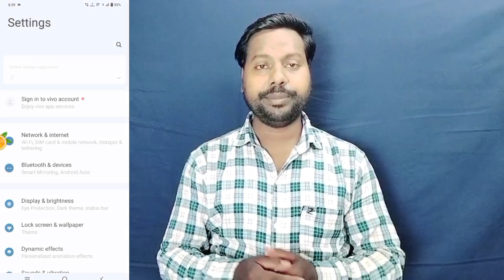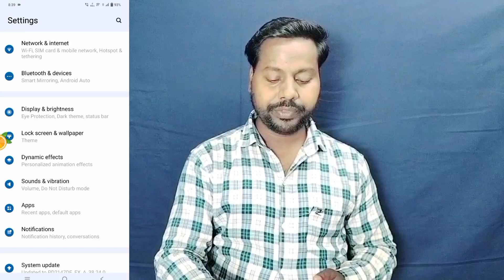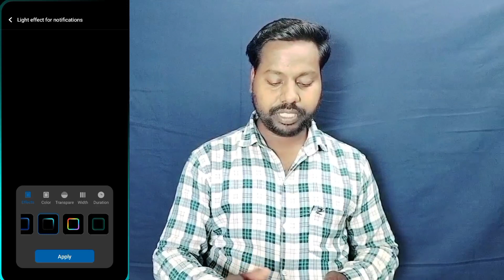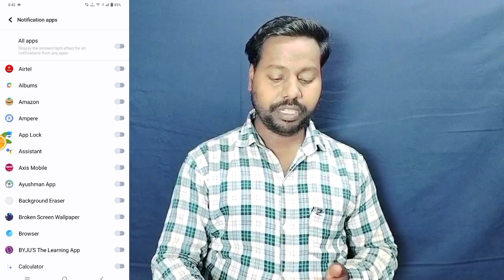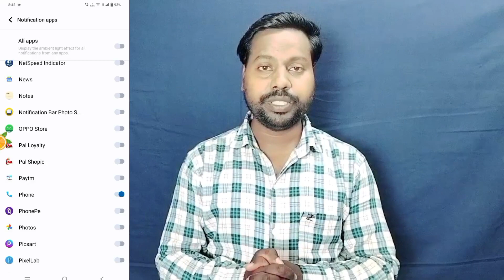Vivo T3 Light Effect For Notification Setting ll Use Notification Light Effect Vivo T3 5g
Vivo T3 5g Notification For Effect Light
Vivo T3 5g Notification Light Effect Enable
How To  Light Effect In Notification Use Vivo T3 5g
Vivo T3 5g Screen Light Animation Setting
Vivo T3 5g Notification Light Setting Kaise kare
Notification Pe Light Effect Setting Kaise Kare